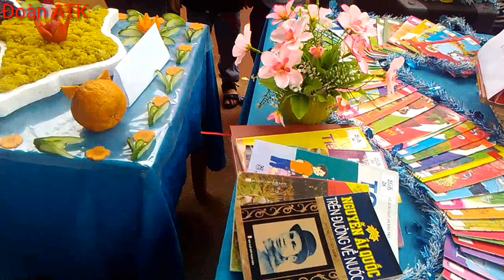Mâm Xôi Ngũ Sắc / Đoàn ATK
Mâm sôi ngũ sắc trong ngày hội đọc sách của phụ huynh học sinh và giáo viên trường tiểu học Bộc Nhiêu